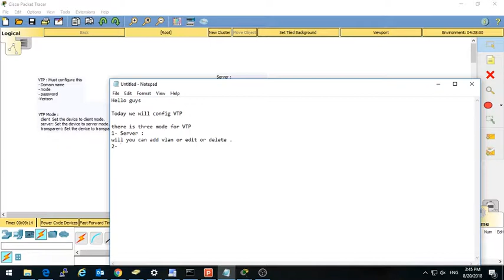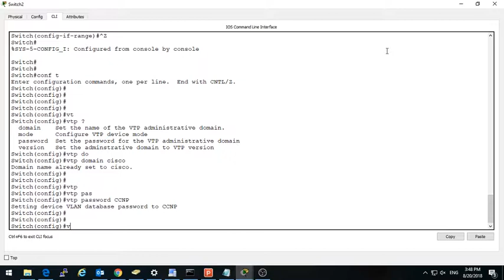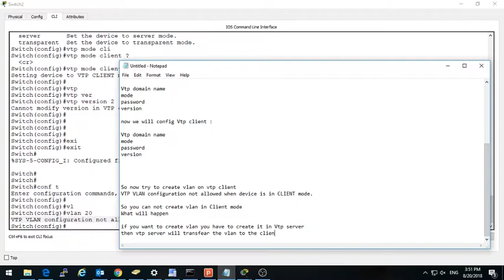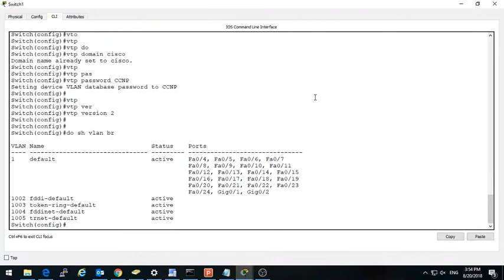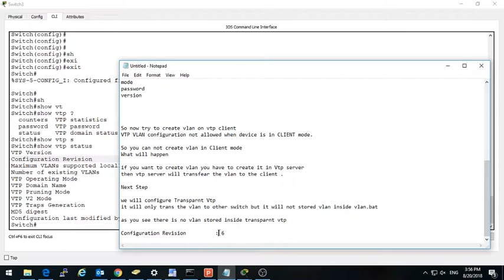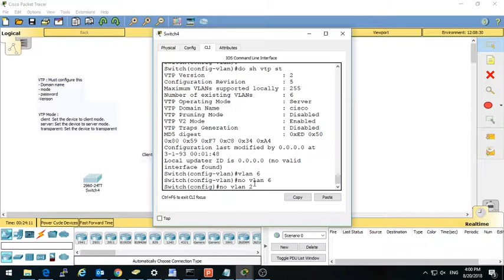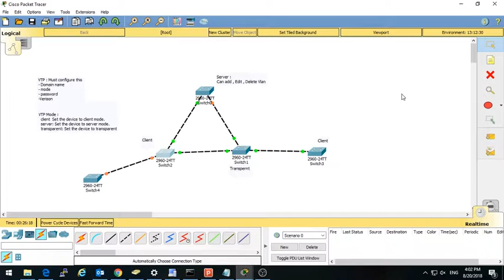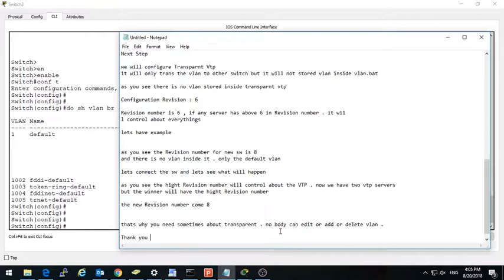VLAN Trunk Protocol (VTP)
VTP (VLAN Trunking Protocol) is a Cisco proprietary protocol used by Cisco switches to exchange VLAN information. With VTP, you can synchronize VLAN information (like VLAN ID or VLAN name) with switches inside the same VTP domain.

To better understand the true value of VTP, consider an example network with 100 switches. Without VTP, if you want to create a VLAN on each switch, you would have to manually enter VLAN configuration commands on each switch! VTP enables you to create the VLAN only on a single switch. That switch can then propagate information about that VLAN to each switch on a network and cause other switches to create that VLAN too. Likewise, if you want to delete a VLAN, you only need to delete it on one switch, and the change is automatically propagated to every other switch inside the same VTP domain.